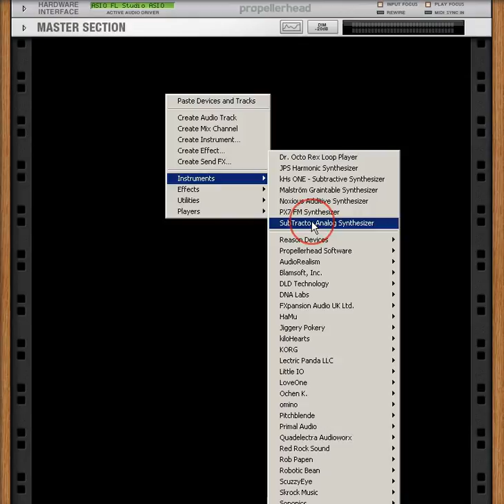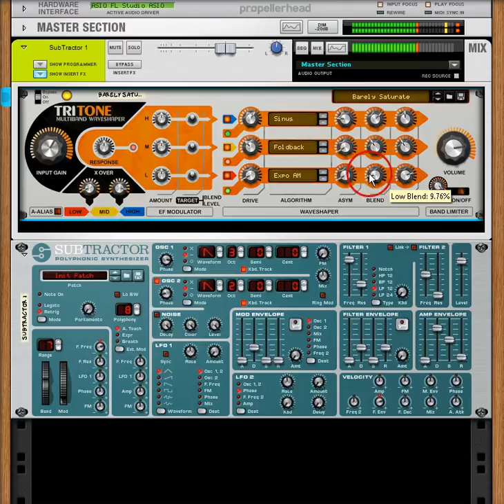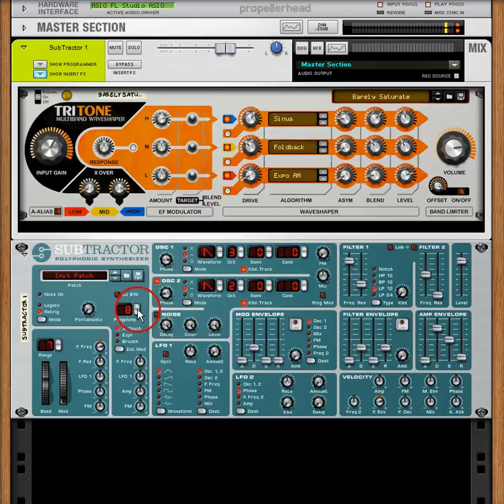1 Rule !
There are no Rules !